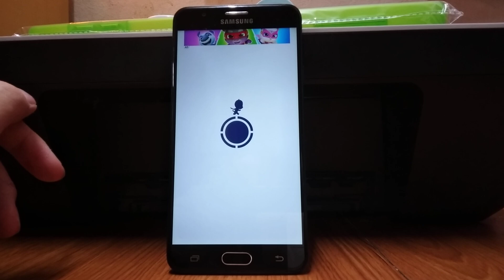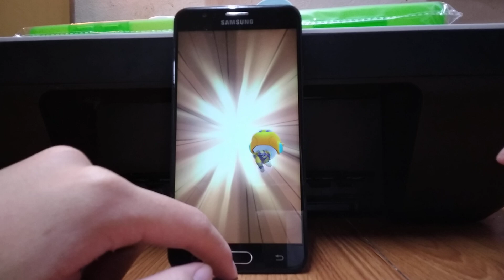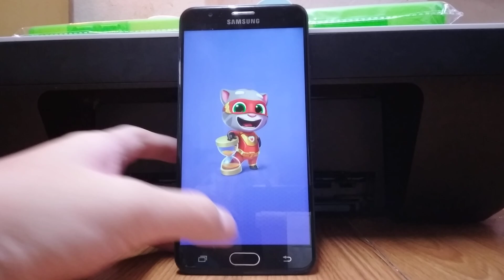Talking Tom Hero Dash Echo 25557